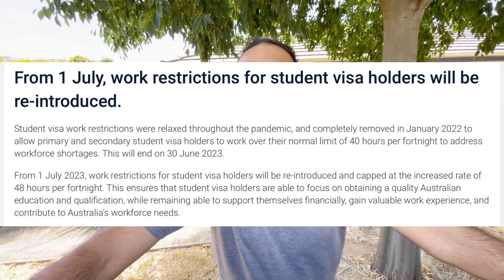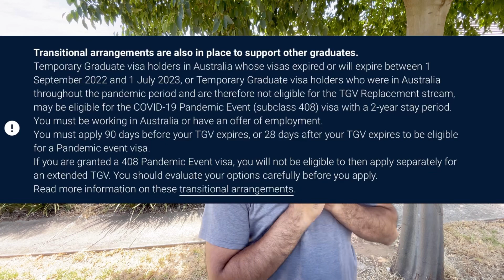New UPDATE on working hours for International students in AUSTRALIA 🇦🇺